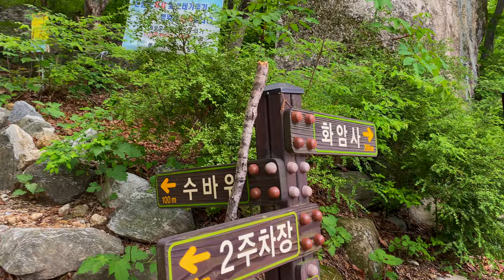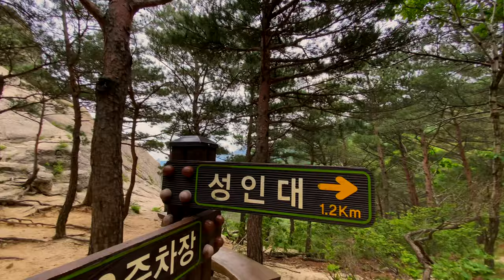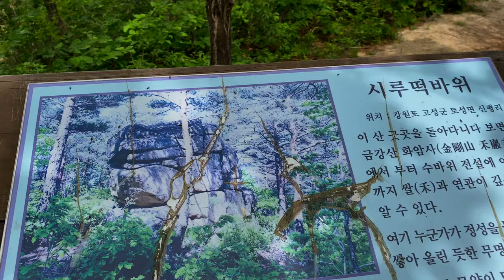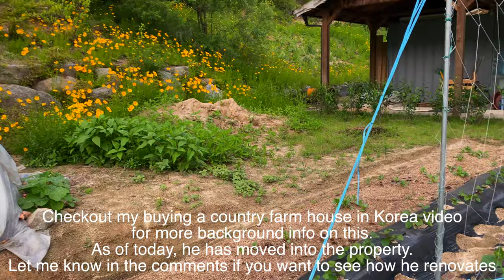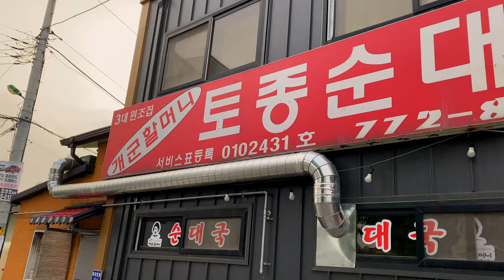Hike the Best View of Seoraksan Ulsan Cliffs in South Korea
My first hike in South Korea in the Seorak Mountains to see the famous Ulsan Cliffs.  We are led to a challenging but lesser known and well laid out trail that gives us the best view of the cliffs without having to pay the higher national park fees and dealing with the tourists and the notoriously hard hike up Seoraksan.  Hope you find this video useful and expect more to come as I get hooked on hiking and have much better mountains and hikes in South Korea and Seoul to show you in the coming months!

Hoya HMC 55mm UV Filter
K&F Concept 67mm ND Fader